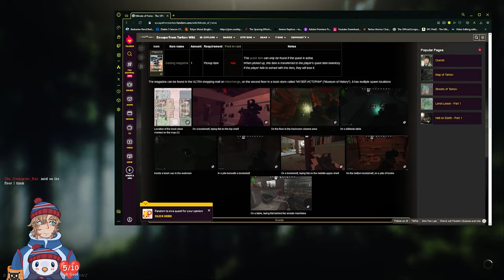Uncovering the Lost Magazine! Minute of Fame!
Heyo! I hope your enjoying the video, this new questline is pretty fun and I'm having a lot of fun doing all the new quests!

Please don't be shy, stop by and say hi! Do you like my rhymes? I stream every 6pm to 10pm MTN on Monday, Wednesday and Saturday from 2pm to 10pm MTN!!

Editing Done By: qcontom